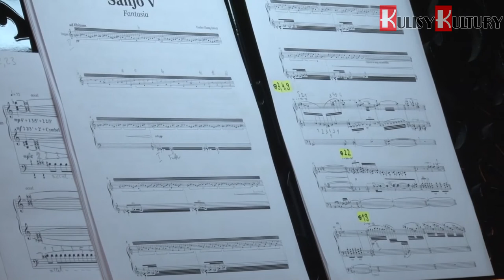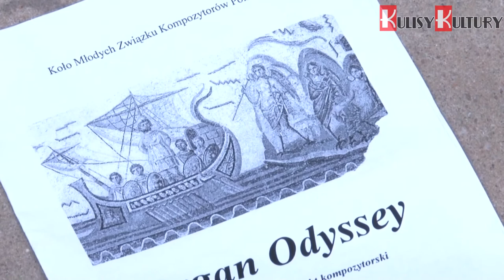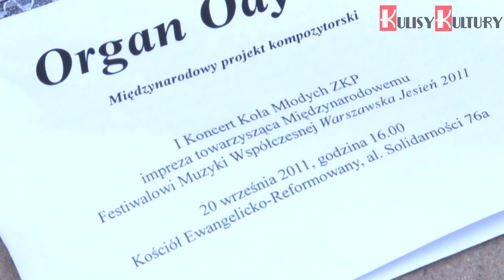I koncert Koła Młodych ZKP - rozmowa z Dariuszem Przybylskim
więcej na - 54. Międzynarodowy Festiwal Muzyki Współczesnej "Warszawska Jesień" to nie tylko niezwykłe koncerty w Filharmonii Narodowej, Fabryce "Soho", Teatrze "IMKA" i in., ale także szereg imprez towarzyszących. Wśród nich szczególnym wydarzeniem są koncerty warszawskiego Koła Młodych Związku Kompozytorów Polskich, prezentujące twórczość najmłodszego pokolenia kompozytorów... więcej przeczytasz na